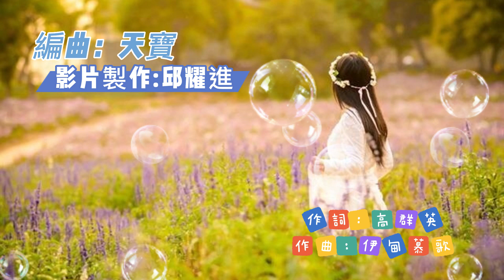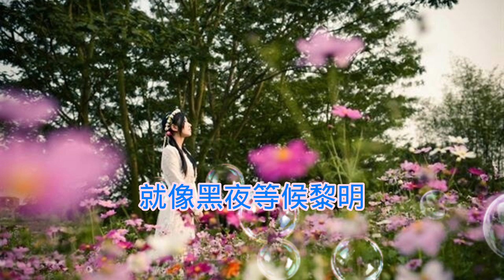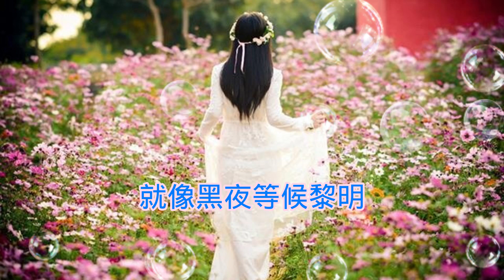♬《融入你愛裡》♬╰⊰❀天籟天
《融入你愛裡》

演唱：天籟天
作詞：高群英
作曲：伊甸慕歌
編曲：天寶

你就像那天上的雲
給我人生五彩繽紛
你就像那海上的日出
讓我感受溫暖觸摸

你就像那美麗的鳳仙花
萬紫千紅吐露芳華
我的心在時刻等候你
就像黑夜等候黎明

無論遇到順境逆境
都能感受你的同行
願我生命與你合一
從此融入你的愛裡